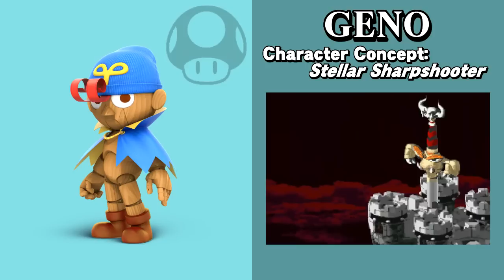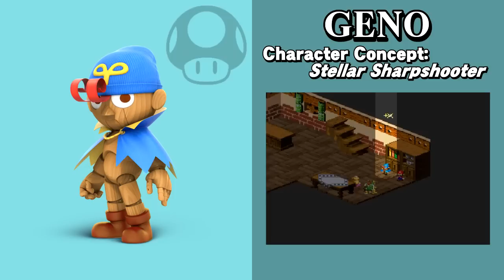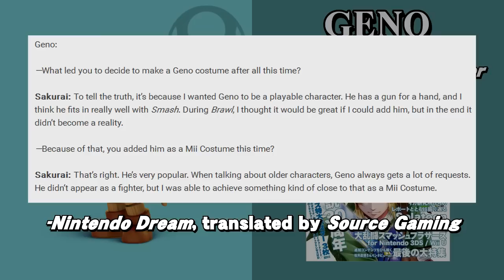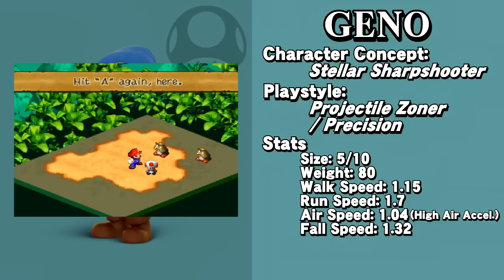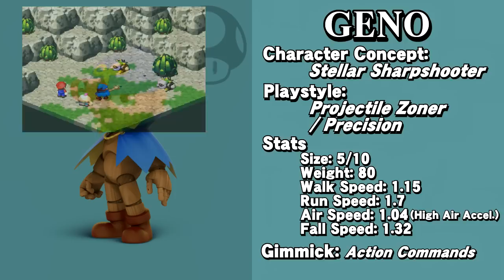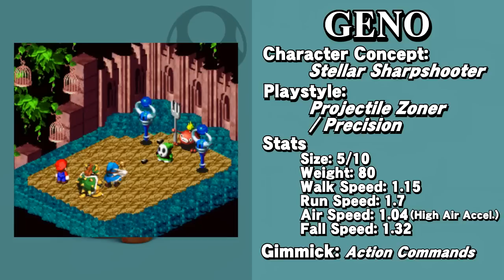Challenger Approaching: Geno Character Concept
Don't understand what the stats mean?

Welcome to another episode of Challenger Approaching!  In this series, we discuss characters who could find their way into future installments of Super Smash Bros., and go into ludicrous detail on what they could play like if they joined the fight!

This time, we're talking a look into the past to remember a fondly remembered character who hasn't seen much of the limelight since.  When it comes to third party characters, iconicness matters more than relevance, and when he's been requested ever since Brawl, Geno certainly fits the bill!  In fact, something we learned of almost a year ago gives us reason to think he may actually have a concrete chance!

But what would this literal shooting star bring to Smash?  That's what we're here to find out.